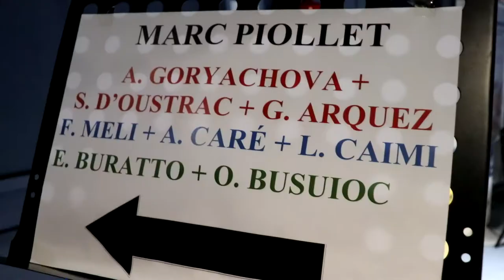Interview with Marc Piollet (trailer)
Entrevista al director de orquesta Marc Piollet en ocasión del estreno de Carmen en el Teatro Real de Madrid.
Entrevistadoras: Zoila Martínez Beltrán y Elisa Martínez

Interviewers: Zoila Martínez Beltrán and Elisa Martínez